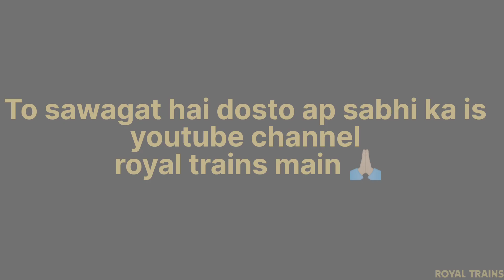Bikaner ko Mila apna first electric locomotive with 12457 | royal trains ⚡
Bikaner main aaya first electric locomotive with 12457 🔥⚡| royal trains

बीकानेर पहुंची पहली इलेक्ट्रिक ट्रेन पायलट का माल्यार्पण कर स्वागत किया। बीकानेर के विकास में माईल स्टोन है बीकानेर की यह पहली इलेक्ट्रिक ट्रेन– अर्जुनराम ji मेघवाल। जल्द ही बीकानेर-सियालदह दुरंतों एक्सप्रेस ट्रेन को भी इलेक्ट्रिक इंजन से संचालित किया जाएगा।

bikaner se start hua electric locomotive,
bikaner main e loco ki hui shuruwat,
bikaner main electric rail sewa suru Hui,
Delhi bikaner route pr ab dekhne ko milenge electric locomotive,
bikaner electric work,
bikaner railway electrification work,
bikaner approach first electric locomotive,
wap -5 locomotive at bikaner,
electric locomotive arrival at bikaner,
bikaner electric loco run between Delhi bikaner route,